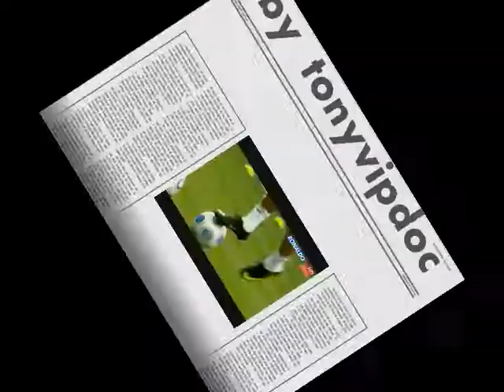Cristiano Ronaldo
cristiano ronaldo sei un fenomeno!